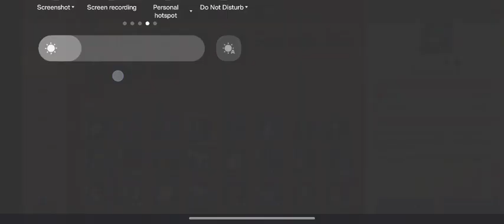Castle Clash DR-2